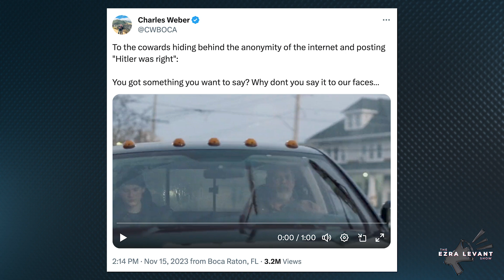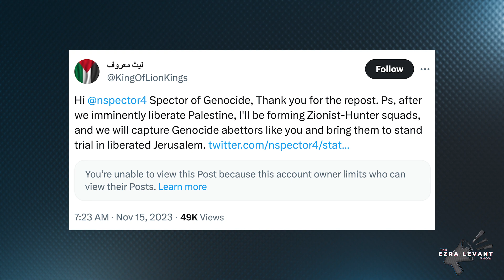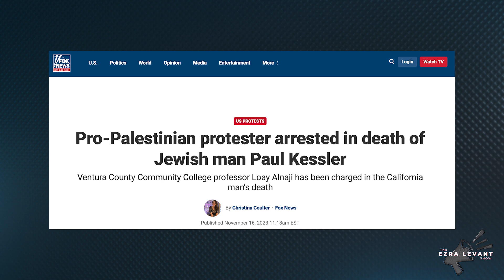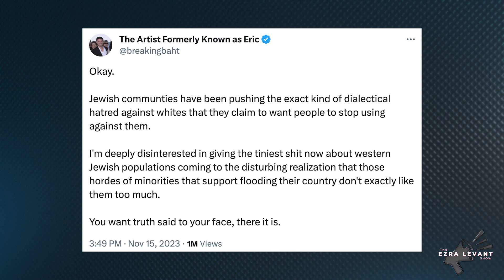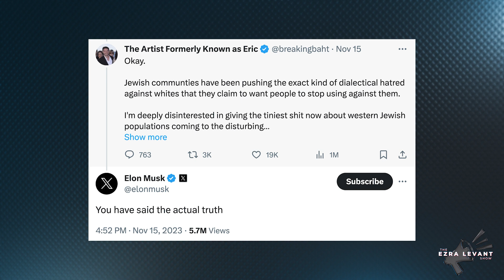Viral 'Hitler was right' ad misplaces the blame for antisemitism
Ezra Levant breaks down a viral ad showing a white father talking to his son about posting 'Hitler was right' on social media, encouraging the boy to 'say it to (Jews) faces'. Instead, as Ezra explains, the antisemitism being carried out across the West is coming from radical leftists.